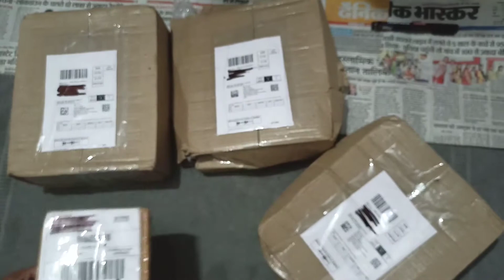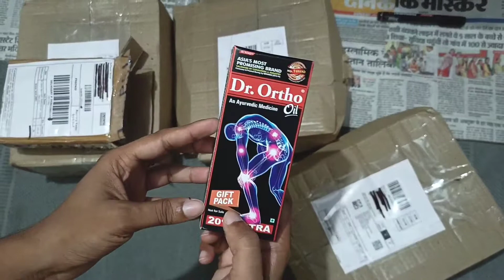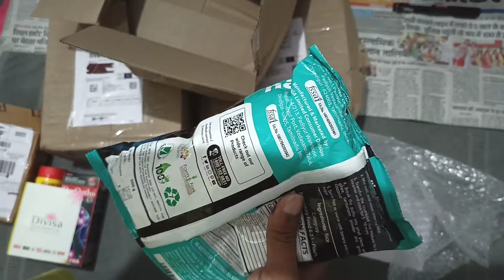Unboxing : Dr. Ortho Oil + Free Pet Safa Granule & Amazon Loot Products | New Loot Unboxing Video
Naga roasted Sooji
Naga Maida
Naga Rice Flour

My Gears-
Boya By m1 Mic